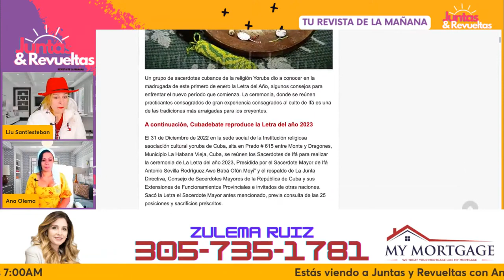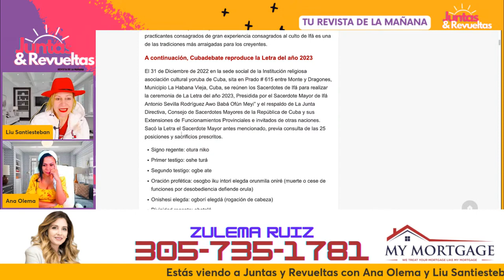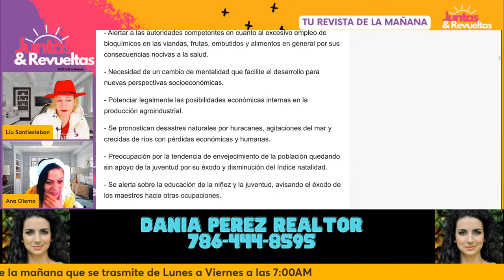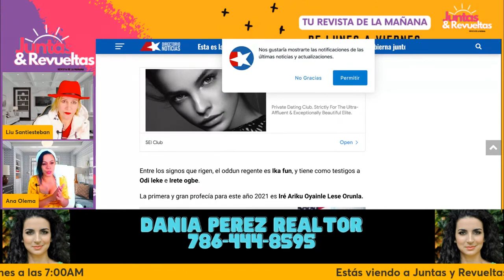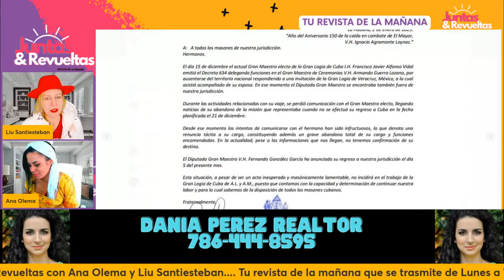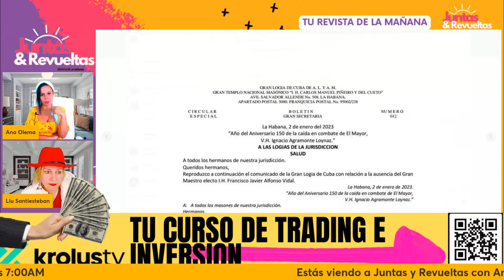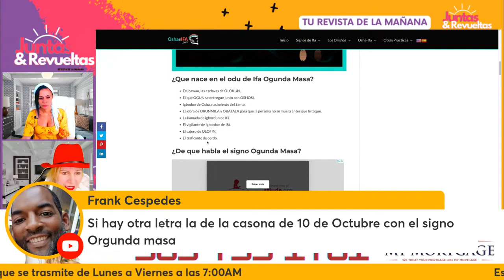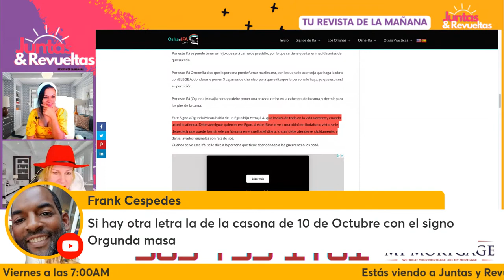🇨🇺🙏🏻LETRA DEL AÑO 2023 MANIPULADA EN CUBA?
Nuevo Show matutino de Ana Olema y Liu Santiesteban que se transmite por Cubanos por el Mundo y las páginas de Alex Otaola de Lunes a viernes a las 7:00 de la mañana.